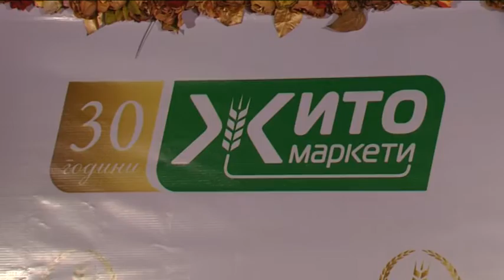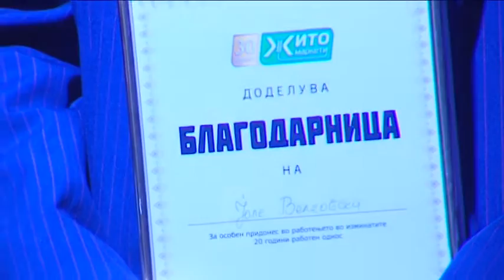„ЖИТО“ маркети прослави 30 години постоење